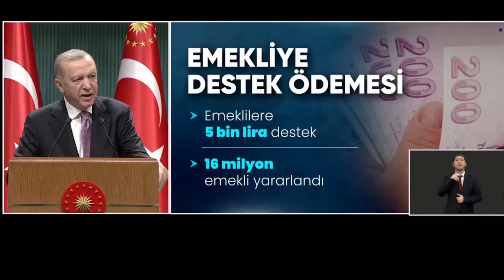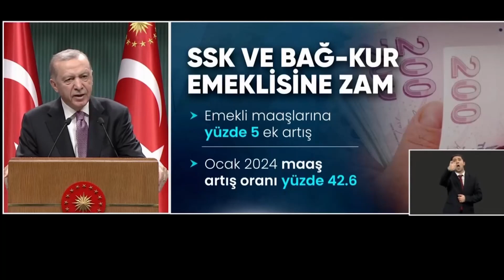SON DAKİKA:Emekli Maaş Zamları Açıklandı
Cumhurbaşkanı Erdoğan, "SSK ve Bağ-Kur emeklilerimizin Ocak 2024'ten itibaren 6 aylık artış oranı yüzde 42,6'ya yükseliyor."

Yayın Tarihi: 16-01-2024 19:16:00